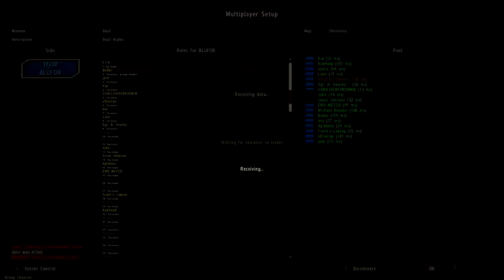tAG versus DayZ - Survival of the fittest? - Episode 1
Alldayspass and Eno are giving DayZ a try. This is one of our first attempts. I am not good at this game. yet. I don't understand the mechanics. And probably, shouldn't run as much as I do. We do get better in the coming episodes. If you want to see more hit the ole like button.